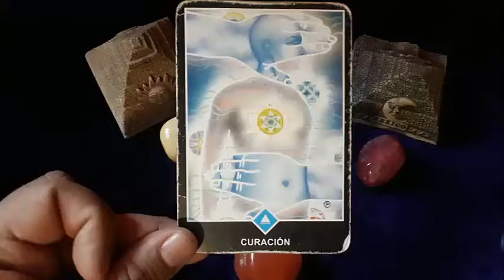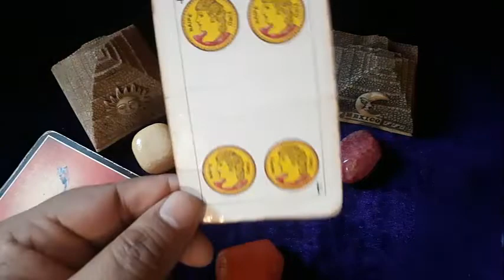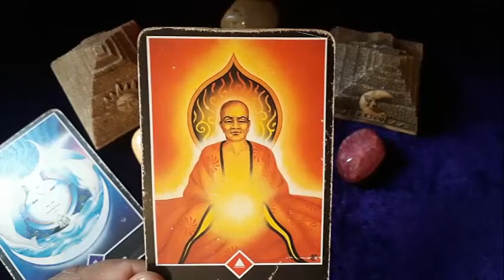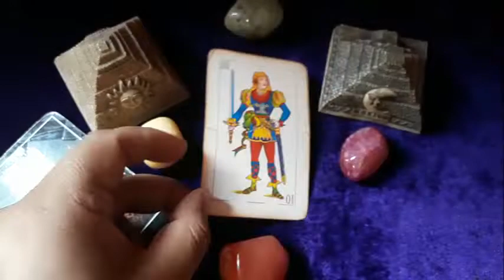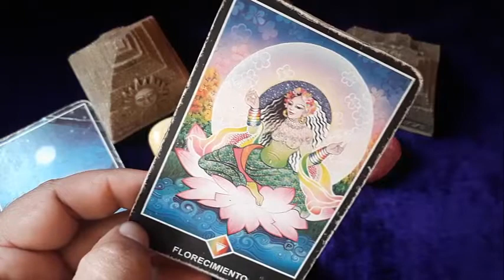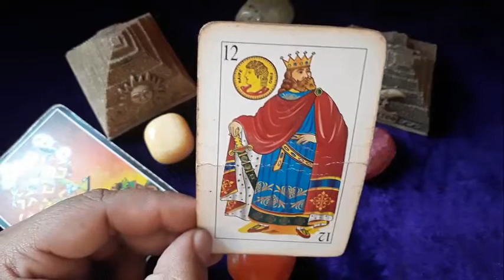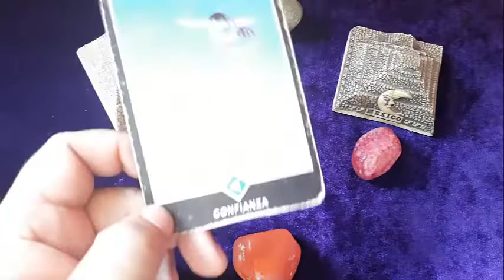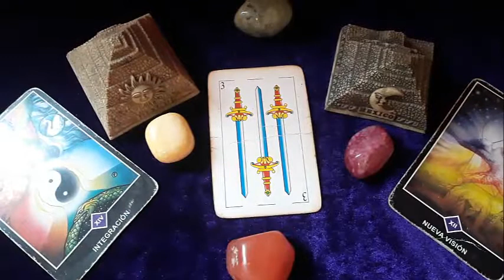HOROSCOPOSEMANAL LANZADELUZ URIELTERAPEUTAESPIRITUAL ELPODERDELAMAGIA